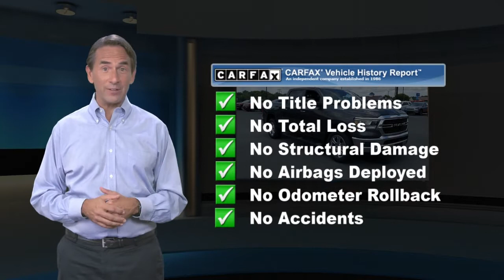Certified 2019 Ram 1500 Big Horn/Lone Star, Millsboro, DE J10617A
Millsboro Chrysler Dodge Jeep Ram

FCA US Certified Pre-Owned Details:* Warranty Deductible: $100* Roadside Assistance* Transferable Warranty* Includes First Day Rental, Car Rental Allowance, and Trip Interruption Benefits* Powertrain Limited Warranty: 84 Month/100,000 Mile (whichever comes first) from original in-service date* 125 Point Inspection* Limited Warranty: 3 Month/3,000 Mile (whichever comes first) after new car warranty expires or from certified purchase date* Vehicle History2 Sets of Keys, Preston for Life Guarantee, 115V Auxiliary Power Outlet, 115V Auxiliary Rear Power Outlet, 1-Year SiriusXM Radio Service, 2 USB Full Function/Charge Only Media Hub, 400W Inverter, 4-Wheel Disc Brakes, 5-Year SiriusXM Travel Link Service, 8.4" Touchscreen Display, ABS brakes, Air Conditioning ATC w/Dual Zone Control, Apple CarPlay, Auto-Dimming Rear-View Mirror, Big Horn IP Badge, Big Horn Level 2 Equipment Group, Brake assist, Class IV Receiver Hitch, Cluster 7.0" TFT Color Display, Dampened Tailgate, Disassociated Touchscreen Display, Dual front impact airbags, Dual front side impact airbags, Foam Bottle Insert (Door Trim Panel), For Details, Visit DriveUconnect.com, For More Info, Call , Front fog lights, Front LED Fog Lamps, Front reading lights, Fully automatic headlights, Glove Box Lamp, Google Android Auto, GPS Antenna Input, GPS Navigation, HD Radio, Heated Front Seats, Heated Steering Wheel, Illuminated entry, Integrated Center Stack Radio, Leather steering wheel, LED Reflector Headlamps, LED Taillamps, No Satellite Coverage w/HI/AK/PR/VI/GU, Occupant sensing airbag, Overhead airbag, ParkSense Front/Rear Park Assist w/Stop, ParkView Rear Back-Up Camera, Passenger vanity mirror, Power 4-Way Driver Lumbar Adjust, Power 8-Way Driver Seat, Power Adjustable Pedals, Power Heated Fold Away Mirrors, Power windows, Premium Lighting Group, Quick Order Package 25Z Big Horn/Lone Star, Radio: Uconnect 4C Nav w/8.4" Display, Rear Dome w/On/Off Switch Lamp, Rear Power Sliding Window, Rear Window Defroster, Remote keyless entry, Remote Start System, Security Alarm, Single Disc Remote CD Player, SiriusXM Satellite Radio, SiriusXM Traffic Plus, SiriusXM Travel Link, Speed control, Steering Wheel Mounted Audio Controls, Sun Visors w/Illuminated Vanity Mirrors, Telescoping steering wheel, Tilt steering wheel, Traction control, Universal Garage Door Opener, Wheels: 20" x 9" Aluminum Chrome Clad (WRD). Granite Crystal Metallic Clearcoat Recent Arrival! CARFAX One-Owner. Clean CARFAX.2019 Ram 1500 Big Horn/Lone Star Big Horn/Lone Star HEMI 5.7L V8 Multi Displacement VVT 4WDPlease let us help you with finding the ideal Used vehicle, - Getting the best prices and incentives available and explaining purchase and financing options. Millsboro Automart prides itself on value pricing its vehicles and exceeding all customer expectations! The next step? Give us a call to confirm availability and schedule a hassle free test drive! We are located at: 28362 Dupont Blvd., Millsboro, DE 19966.

[RLVID:1778:508a980e0c7b8e0a:7c1245d1496c00b8:1]